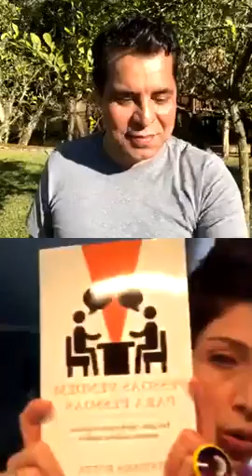O perfil dominante - Live de 18 05 2020 Dia sim, dia não, Mário no seu portão!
Coisas que ninguém te ensinou sobre vendas e negociação.